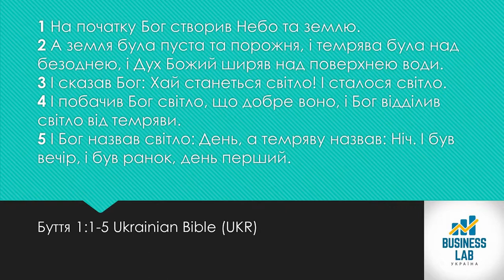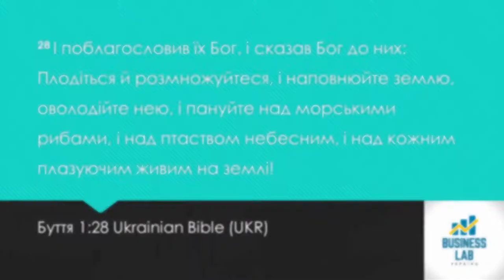Крок до успіху (відео #7)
Кожен маленький крок має більше значення ніж один великий стрибок. Наш шлях може бути дуже різним, хвилястим та складним і іноді хочеться перескочити певні моменти, але треба рухатись поступово, крок за кроком до наступної вершини.